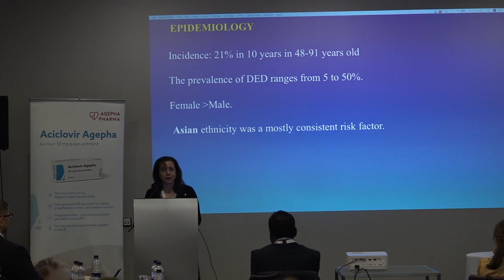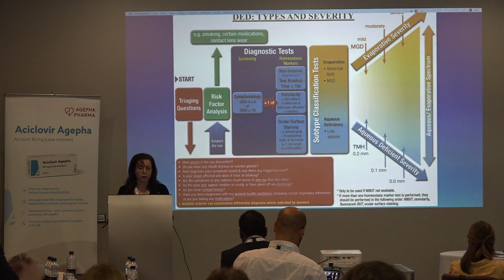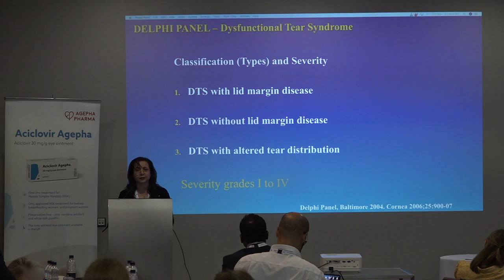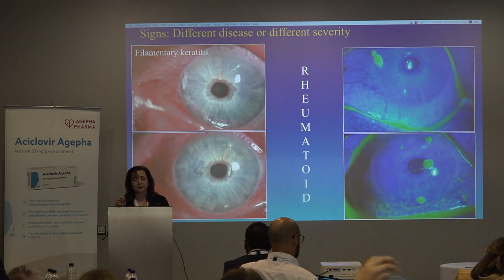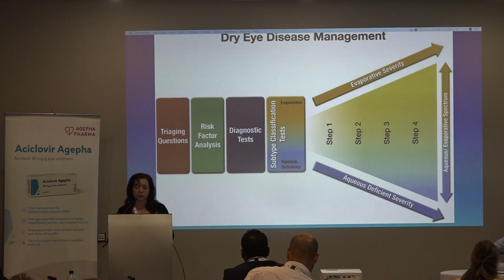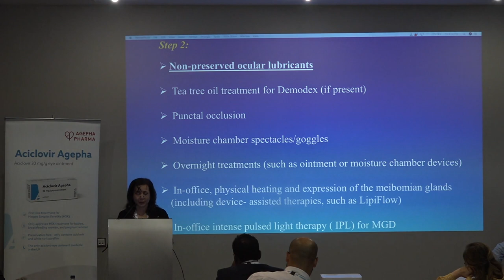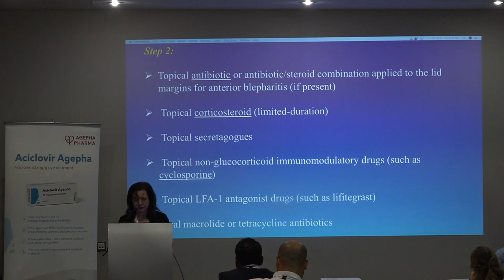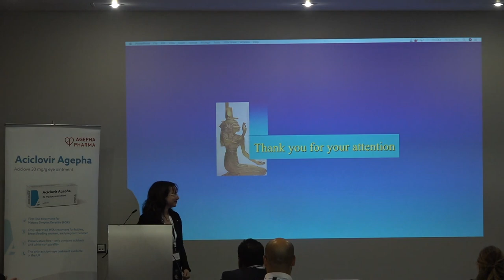Dry Eyes by Prof. Dalia Said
Title: Dry Eyes - Prof. Dalia Said
Ocular Surface Study Day

Description:
Explore the world of Dry Eyes with Prof. Dalia Said, a distinguished Consultant Ophthalmologist and Cornea specialist, who also holds positions as an Honorary Clinical Associate Professor at Nottingham University, UK, and as a Professor of Ophthalmology in Cairo, Egypt.

👁️ About Prof. Dalia Said:
Prof. Said brings a wealth of expertise to the table with her extensive qualifications, including MB BCh, MSc, MD, FRCS, FRCOphth, PgDip, and CertLRS.

In this lecture, originally presented as part of the Ocular Surface Study Day 2023, Prof. Said delves into the intricate topic of Dry Eyes. Her comprehensive insights will benefit both seasoned practitioners and aspiring eye care professionals.

Don't miss this opportunity to gain a deeper understanding of Dry Eyes.